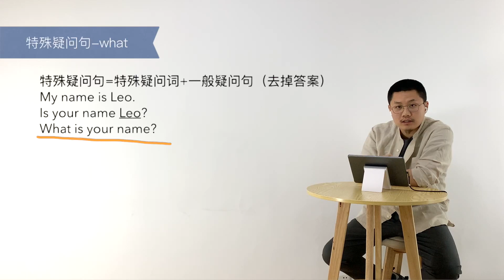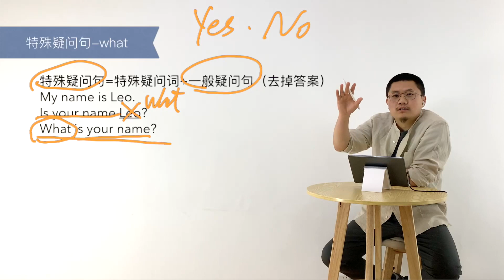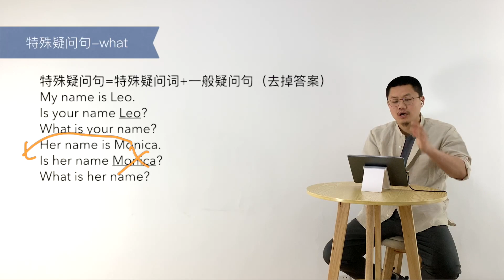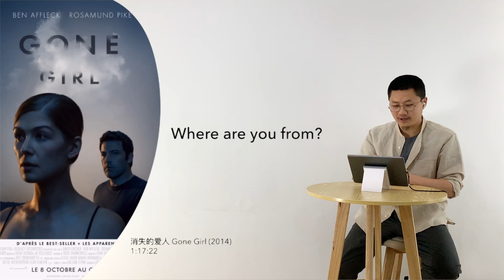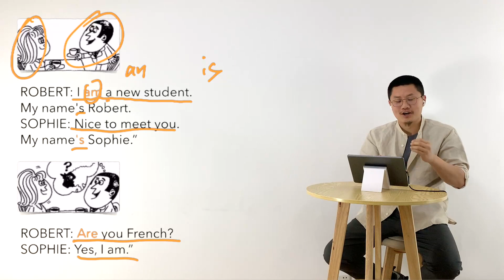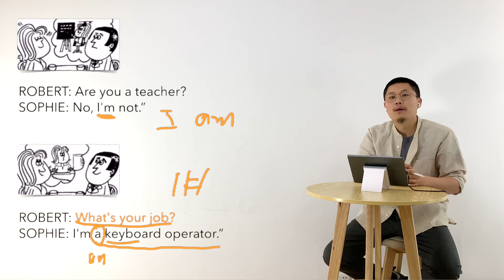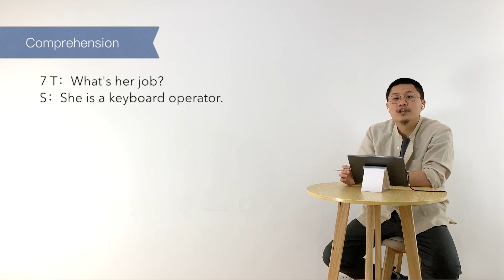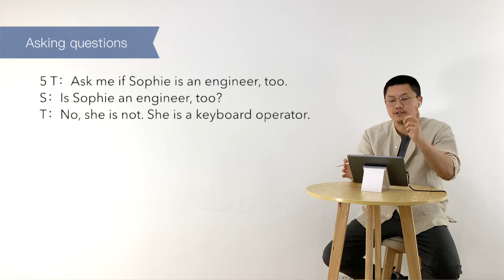新概念英语 第一册 L007 语法+文章